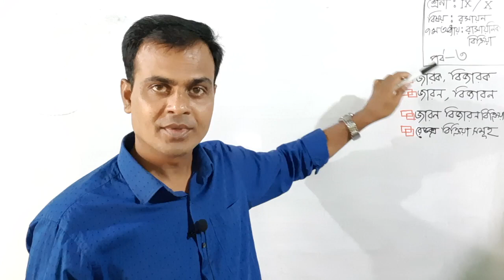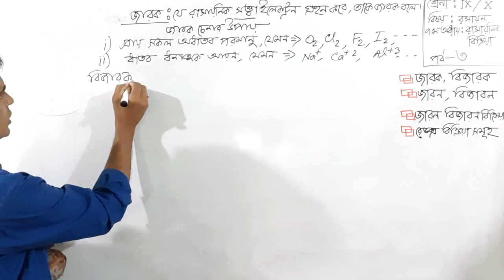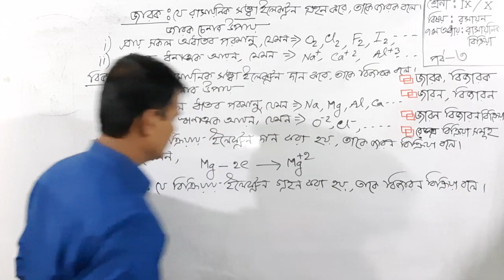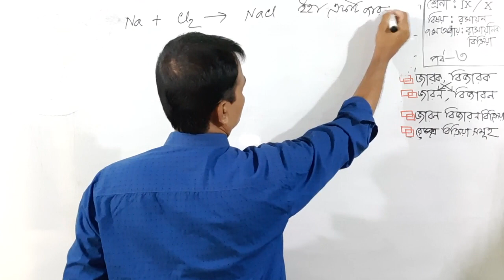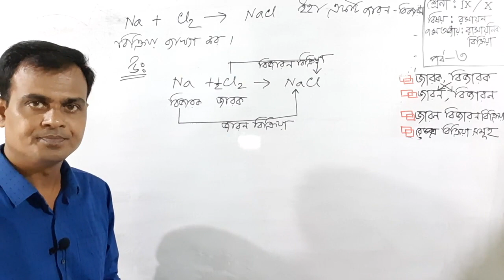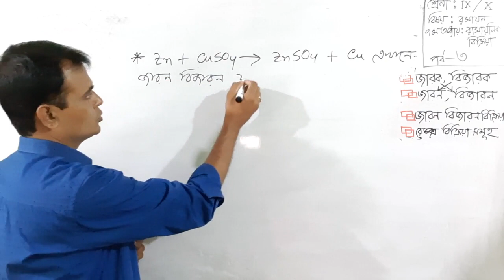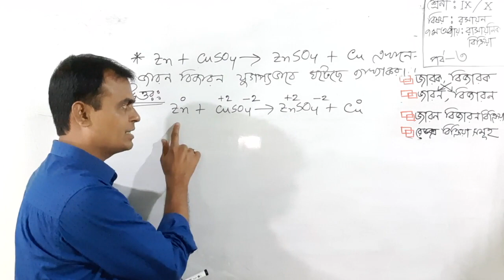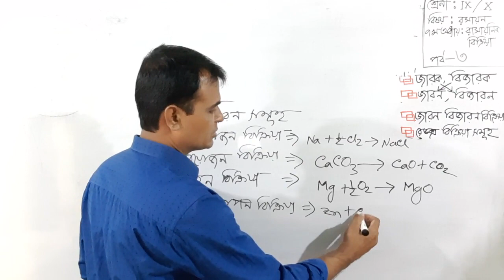রসায়ন (নবম দশম), সপ্তম অধ্যায়: রাসায়নিক বিক্রিয়া, পর্ব-3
জারক, বিজারক এবং জারণ-বিজারণ বিক্রিয়ার বর্ণনা করা হয়েছে।